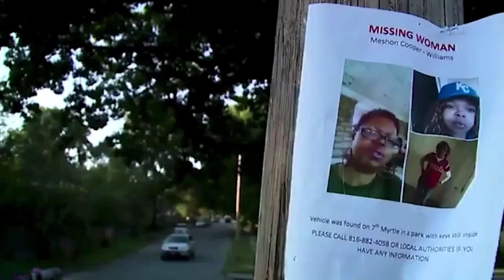White Supremacist Reportedly Befriended A Black Woman & Then Murdered Her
An alleged white supremacist killed a black woman he befriended & reportedly told police he was violently provoked during an argument. Ronald Lee Kidwell, 47, fatally stabbed MeShon Cooper, 43, at his home in Shawnee, Kansas. His estranged daughter, Crystal Foster, told the Star that her father was a proud white supremacist who would drape himself in the Confederate Flag and bragged about his membership with the Ku Klux Klan.